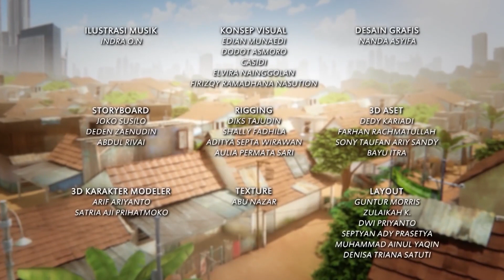15 Menit Adit & Sopo Jarwo | Ep 54